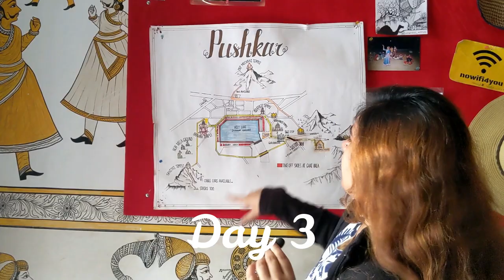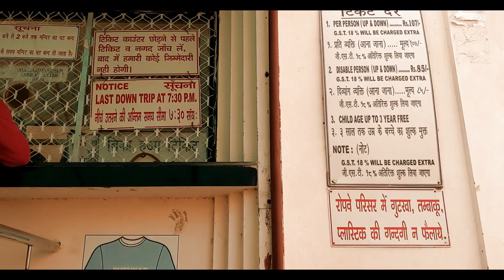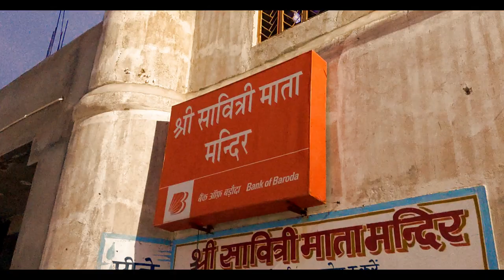Highest PUSHKAR TEMPLE with 1000 stairs and cable ropeway | Pushkar Travel Vlog 2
Hi guys,
We hope you enjoyed our Pushkar Vlog 2.

The places mentioned in the Pushkar Vlog 1 and Vlog 2 are as follows:-
Pushkar Lake
Gayatri or Pap Mochani Temple
Brahma Temple
Savitri Temple
Nature's Blessings- good vegan food
Blue star- best Israeli food in Pushkar
Funky monkey restaurant
Pushkar Market
Old Rangji Temple
New Rangji Temple
Gurudwara Sahib Pushkar Raj
Cafe honey and spice
Ugmaji Kachori near old ranji temple , guru kripa dal pakwan on the same road
Laxmi mishtan bhandar- malpuas

Savitri Temple
Ropeway timings- 9am to 7pm
Charges- 107 plus taxes per person

Join us in our crazy adventures on road where we hitch-hike, couchsurf, experience local cultures, volunteer and roam around the world with just our backpacks! and a camera of course, can't forget that!... Can we?? haha

Shot on Google Pixel 3a